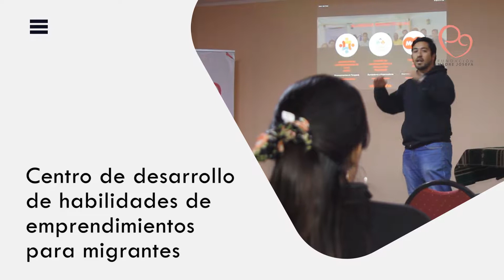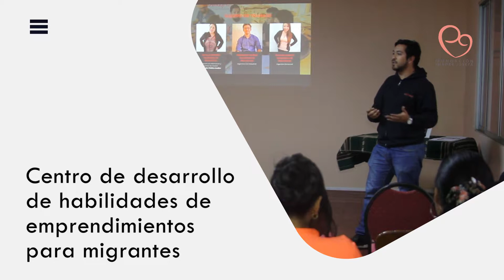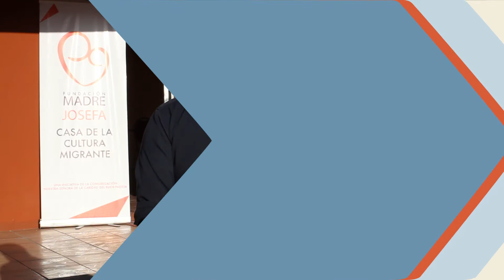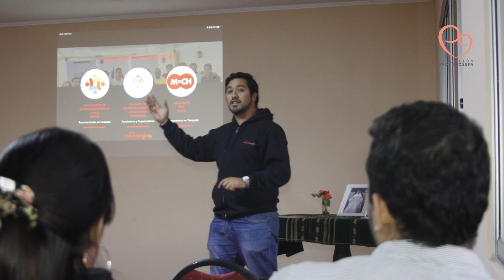Noticias Taller de desarrollo de habilidades de emprendimientos para migrantes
La Misión de Iquique de La Fundación Madre Josefa Realiza 14 talleres destinados al desarrollo económico de los migrantes a través del emprendimiento. La idea es lograr habilidades para el desarrollo de una actividad económica en nuestro país con todos los elementos legales y apoyo social. Los Talleres se imparten los días Jueves a las 18:30 Hrs. en la sede de la Fundación. Arturo Pérez Canto 1265 Iquique.